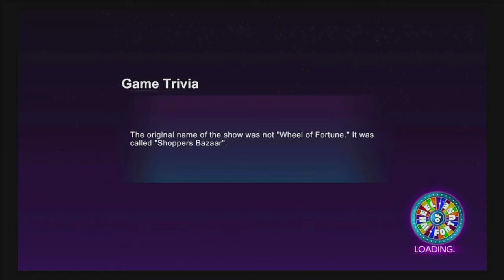Feet Saved! Wheel Of Fortune Part 5